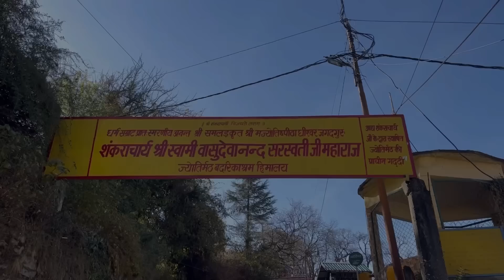Joshimath पहली बार कैमरा पर 2500 साल पुराने शंकराचार्य मंदिर की दरारें | Joshimath Ground Report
जोशीमठ का संकट सिर्फ 500 परिवारों का संकट नहीं है.. बल्कि 80 प्रतिशत की हिंदू आबादी के महत्वपूर्ण प्रतीकों के खोने का भी संकट है। जोशीमठ की सांस्कृतिक, आध्यात्मिक और ऐतिहासिक विरासत को समझे बिना इस संकट को पूरी तरह नहीं समझा जा सकता। इसलिए इस ग्राउंड रिपोर्ट में आदिशंकराचार्य के बसाए शहर के इतिहास को टटोला। लेकिन हद ये है कि भगवान के द्वार को भी धंसती जमीन ने नहीं बख्शा है।